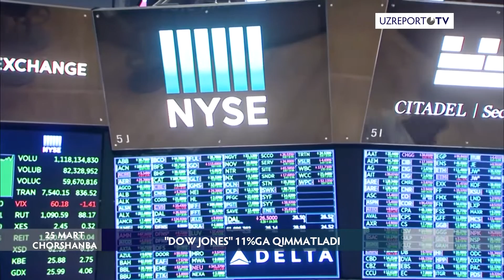Uoll-strit 3 yillik nisbiy ko'rsatkichdan keyin biroz o'ziga keldi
Uoll-strit seshanba kuni 3 yillik nisbiy ko'rsatkichdan keyin biroz o'ziga keldi. Bunga AQSh hukumatining koronavirus pandemiyasi ta'sirini yengish maqsadida 2 trln. dollar mablag' ajratishi haqidagi habarlari sabab bo'ldi.